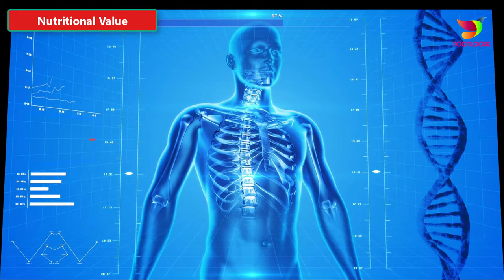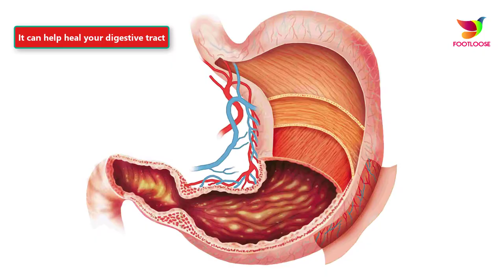5 REASONS WHY CLARIFIED BUTTER OR GHEE IS GOOD FOR YOU!! BENEFITS OF GHEE AND BUTTER!! FOOTLOOSE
Ghee or clarified butter has been used for thousands of years in India. It is used not only for cooking but for medical and religious purposes too. The world is now getting to know about it as more and more studies prove the benefits of Ghee.

Ghee is better than butter
The process used to make ghee remove all the allergens such as lactose and milk protein, making it suitable for those who are intolerant to lactose. Ghee also has much more medium and short chain fatty acids than butter, medium and short chain fatty acids do not cause heart diseases unlike other fats.

Nutritional Value
Ghee contains high amounts of Vitamin A, D and K. Vitamin A and D both are important for healthy eyesight, bone development and a number of other body functions. Vitamin K, has been related to healthy teeth and bone formation in babies, so if you are going to be a mother, ghee is good for you, although in limited amount.

It can help heal your digestive tract
It has been long prescribed in Ayurveda to have khichdi, a rice and lentil preparation, with ghee when your stomach is upset. Now we know the reason why it soothes an upset digestive tract. Ghee contains butyric acid which nourishes the cells of intestine and repairs the mucous layer.

Ghee for beautiful skin
Just like other kinds of fats, ghee can make your skin softer and more supple, but due to its rich nutrient content it also helps heal your skin. It has been used for ages by Indian mothers to soothe their kids’ chapped lips. Applying ghee once in a while might be a good idea to get that flawless skin.

Antioxidant and Antiviral
Ghee made from milk of cows who are grass-fed has CLA, or Conjugated Linoleic Acid, which is an antioxidant. It is also known to have antiviral properties which might benefit you in case of a minor flu.